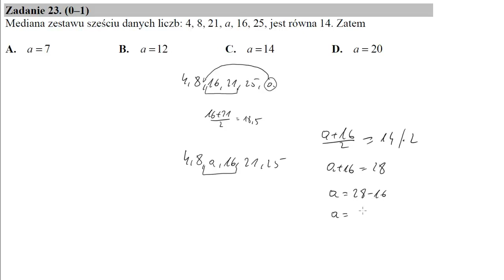23 Mediana zestawu sześciu danych liczb 4, 8, 21, a, 16, 25, jest równa 14 Zatem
Matura z matematyki maj 2019 Mediana zestawu sześciu danych liczb: 4, 8, 21, a, 16, 25, jest równa 14. Zatem